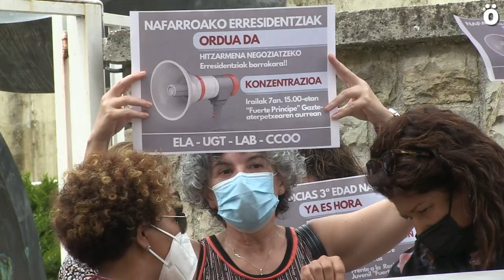Nafarroako zahar egoitzen lehenbiziko hitzarmen sektorialaren aldeko elkarretaratzea, Iruñean.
ELA, UGT, LAB eta CCOO sindikatuek helburu argi batekin kontzentratu dira; Foru Komunitatean zehar 70 zentro baino gehiagotan banatutako 4.500 langile baino gehiagok uste dute ezinbestekoa dela berehala beraien hitzarmen kolektiboaren negoziazioari bultzada bat ematea lan-baldintzak eta zerbitzuaren kalitatea ahalik eta azkarren hobetzeko.